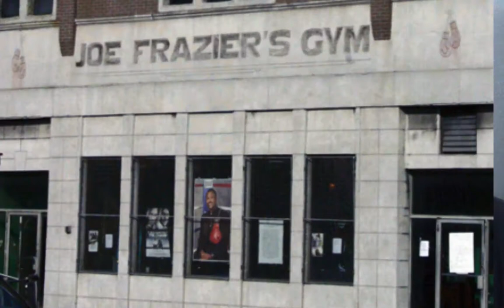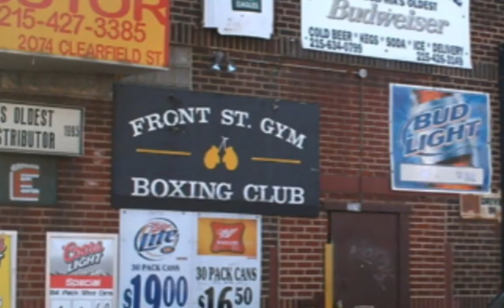The Mad Scientist Of Boxing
Interview with Coach Mark a.k.a. "The Mad Scientist of Boxing." Coach Mark shares his story of falling in love with boxing, training and sparring in different legendary Philadelphia boxing gyms, learning the sweet science from old school trainers, and becoming a trainer himself. Near the end of this video we simply "talk boxing," share experiences, and training methods that could help any up and coming champion.

Follow Coach Mark @madscientistofboxing
and @thelab215

Step Into The Boxing Ring With The Skills, Confidence, and Strategy To Win Your Next Fight And
Move A Step Closer To Becoming A Champion.